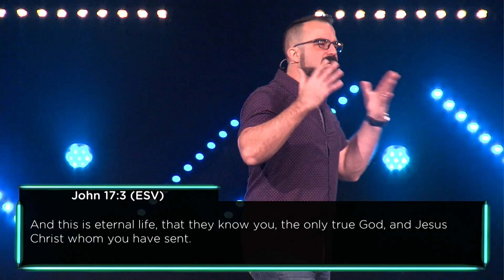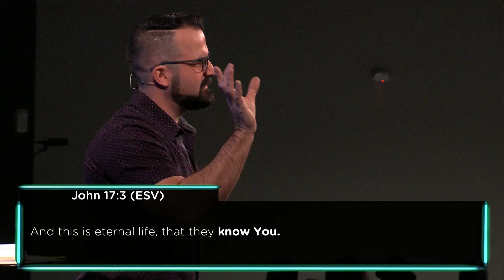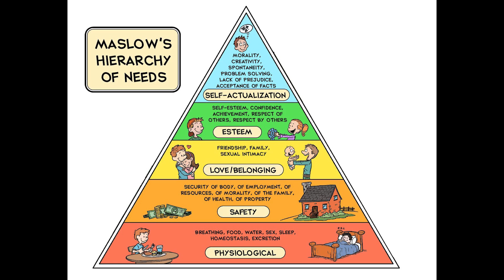I Am Transcendent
Transcendence: existence beyond the normal or physical level.
You were made to experience God.